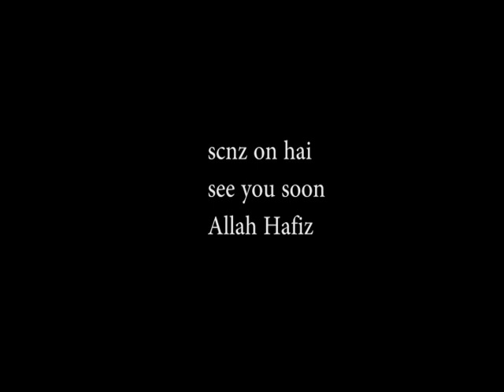Ek Sham |Aibad vlogs | ep #06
Hii My name is Aibad Ullah
I am just starting vloging i am not good but i want to do that because  i love to do that thanks